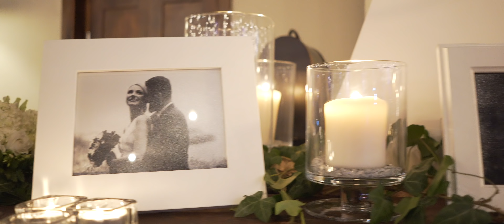Piękny, międzynarodowy ślub z niezapomnianą imprezą! - Zacisze Anny Korcz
Ewa i Fernando zaprosili nas do uwiecznienia ich pięknej ceremonii oraz wesela. Ale oprócz tego poprosili nas, abyśmy zrobili magiczny film. Zobaczcie, czy nam się udało :)

Wspaniałe przyjęcie, wzruszająca ceremonia oraz mądre słowa wypowiedziane przez ojców na weselu, zapadną nam w pamięć na długo!